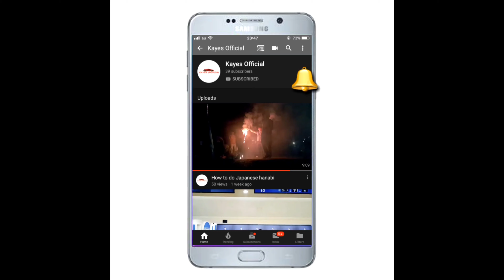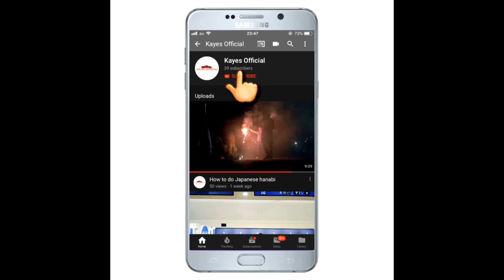রুম মেইট এর সাথে রান্না । Coocking with friends.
Coocking with friends.| Kayes official | Kayes | Ahasan | Masum | Seeing sakura

Kayes Presenting you Sakura x".Hope you enjoy all kayes official Vlogs.

bangladeshi mosque in japan;

How to buy book in japan ►

With singer asif vai:-

Welcome to kayes official vlogs. I am in japan in a uiversity . plass continueing youtubing. so stay with me , I will bear you more nice video for you .
kayes official